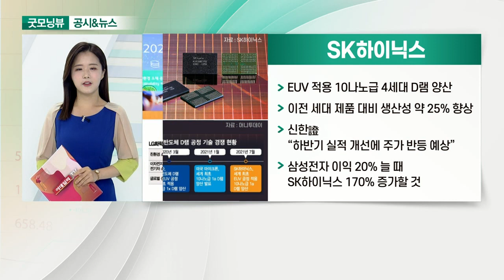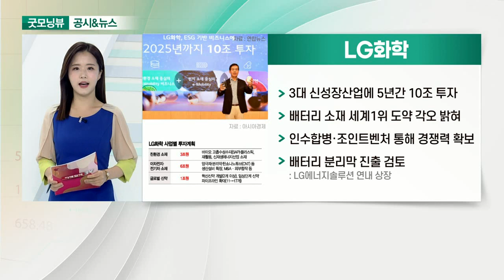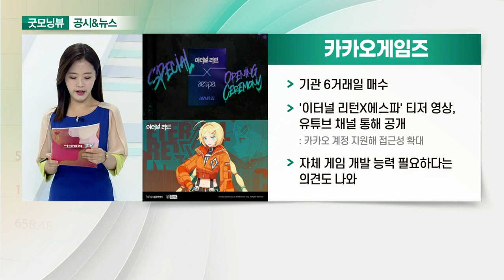팬오션, SK하이닉스, LG화학, 카카오게임즈_공시&뉴스 (20210715)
- 3,648억 규모 LNG선 2척 대선 계약
- 4,500억 규모 시설투자… LNG 운송사업 확대
- 대신證 "팬오션 목표가 9,000원 유지"

- EUV 적용 10나노급 4세대 D램 양산
- 이전 세대 제품 대비 생산성 약 25% 향상
- 신한證 “하반기 실적 개선에 주가 반등 예상”
- 삼성전자 이익 20% 늘 때 SK하이닉스 170% 증가할 것

- 3대 신성장산업에 5년간 10조 투자
- 배터리 소재 세계 1위 도약 각오 밝혀
- 인수합병·조인트벤처 통해 경쟁력 확보
- 배터리 분리막 진출 검토: LG에너지솔루션 연내 상장

- 기관 6거래일 매수
- '이터널 리턴X에스파' 티저 영상, 유튜브 채널 통해 공개
- 자체 게임 개발 능력 필요하다는 의견도 나와